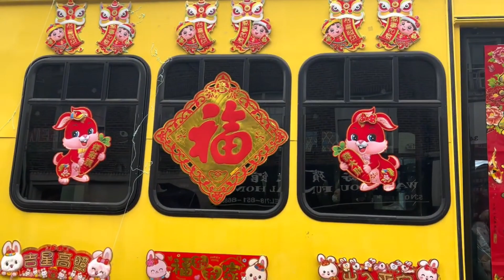Following the 2023 Chinese New Year Parade along 8th Avenue in Brooklyn (1/29/23) | Spyide123 Extra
On January 29th, 2023, the Brooklyn Chinese-American Association hosted its 34th annual Chinese New Year Parade as part of this year’s Year of the Rabbit. We started at 53rd Street and followed along with the parade on 8th Avenue up to 60th Street, stopping at each block in between. The lion dance and the wishes for a great year were also present.

A lot of Asian people like us came out to celebrate and have fun; I was mostly used to walking a little faster so I ended up stepping onto other people by accident several times during this parade, but it was great coming out to 8th Avenue to see this again since my last visit in 2019.